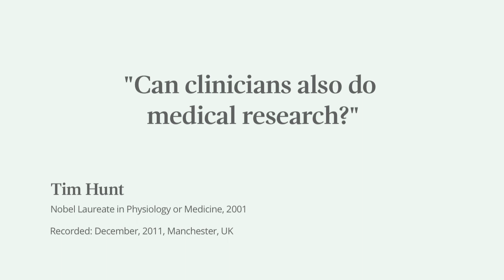Doctors in close teamwork with researchers do good medical research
Nobel Laureate Tim Hunt answers the question "Can clinicians also do medical research?" and discusses the ethics of clinical trials.

Tim Hunt, who shared the 2001 Nobel Prize in Physiology or Medicine with Paul Nurse, met university students as part of a Nobel Prize Inspiration Initiative event. Through the Initiative, Nobel Laureates give career advice for young scientists, explain their discoveries and offer insights into life after the Nobel Prize.